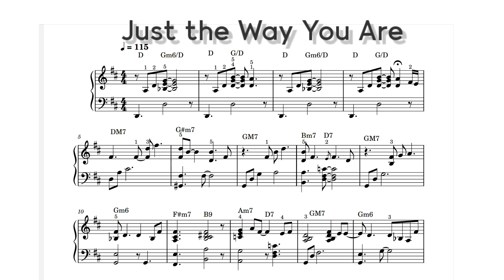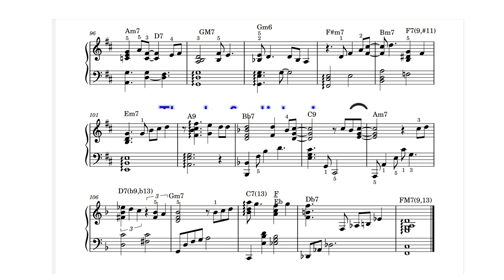Just the Way You Are / Piano Sheet Music / Billy Joel/ by SangHeart Play